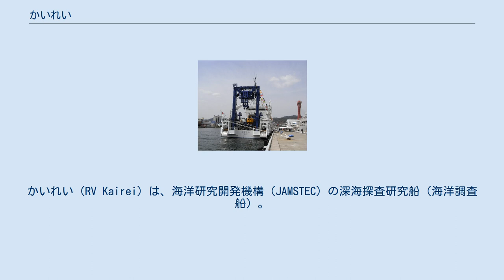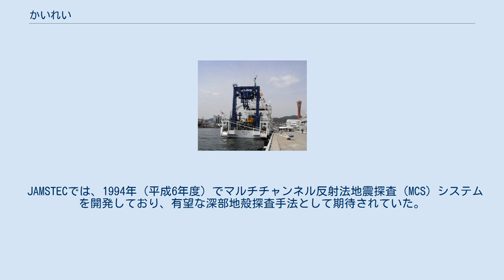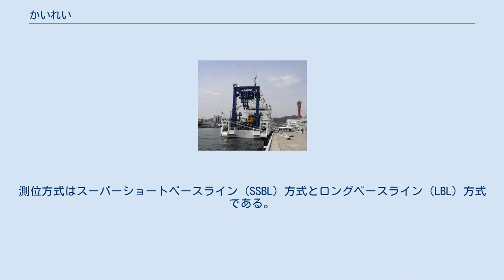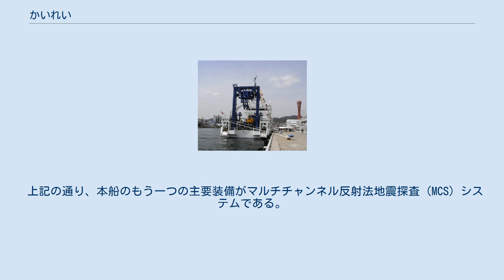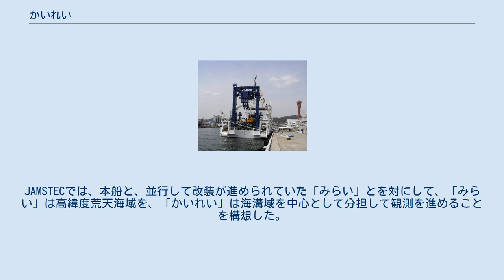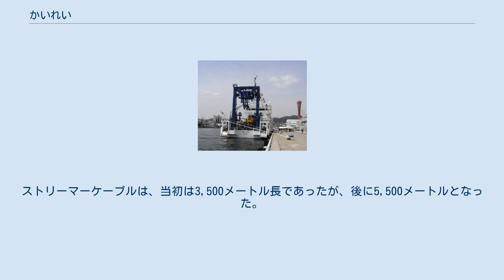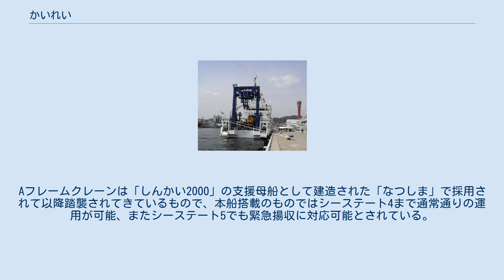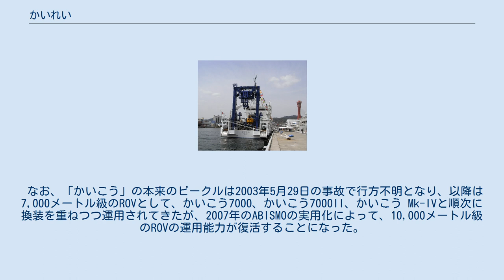かいれい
かいれい（RV Kairei）は、海洋研究開発機構（JAMSTEC）の深海探査研究船（海洋調査船）。
運航・管理業務は日本海洋事業が委託を受けて行っている。
 1995年1月17日の阪神・淡路大震災を受けて、6月16日に地震防災対策特別措置法が成立した。
これに伴って、1996年（平成8年度）より科学技術庁の主導下に地震総合フロンティア研究がスタートした。
これは理化学研究所、宇宙開発事業団、核燃料サイクル開発機構、日本原子力研究所および海洋科学技術センター（JAMSTEC）において、これまでに蓄積された知見・技術を最大限に活かして集学的に地震学研究を進めていくというものであった。
JAMSTECは海底下深部構造フロンティア研究を分担しており、海底地下構造、とくにプレート間地震の震源やプレートテクトニクス的な重要点である海溝の探査が重要となった。
 JAMSTECでは、1994年（平成6年度）でマルチチャンネル反射法地震探査（MCS）システムを開発しており、有望な深部地殻探査手法として期待されていた。
また同年度では、有人潜水調査船「しんかい6500」の事前調査・救難用として10,000メートル級ROV「かいこう」が開発され、「よこすか」に搭載されていたが、ROVに頼らない救難手法の開発を受けて、海洋調査業務への投入が期待されていた。
これらの新装備のプラットフォームとして建造されたのが本船である。
 1995年（平成7年度）補正予算において、深海域の総合的な調査研究を行う深海調査研究船の建造が認められたことから、JAMSTECでは、深海開発技術部を中心として「深海調査研究船建造プロジェクトチーム」を発足させて検討に着手した。
同年10月には川崎重工業と建造契約を締結、1996年2月に起工式が行われた。
 後方からの船影 設計面では、「よこすか」を基本としつつ、その運用実績を踏まえて全面的に改良が施された。
水線下の形状はほぼ同一であるが、作業性を重視して短艇甲板が貫通甲板とされたことから、船型は2層の全通甲板を備えた長船首楼型とされている。
また船首はバルバス・バウ、船尾はトランサム型が採用された。
 「よこすか」の運用実績を踏まえて、居住区画は機関室前部の第2甲板上および上甲板上の4層の甲板に配置されている。
長期間連続の調査となることから、研究員・部員ともに、すべて1人部屋ないし個室4人部屋（談話スペースのみ共通、寝所は個室）配置とされている。
また調査中の交通の便を考慮し、標準サイズのラックを持った状態でもスムーズに船内を歩けるよう、通路の幅は120センチに拡げられた（「よこすか」では80センチ）。
 主機関としては4サイクルディーゼルエンジン2基を備えている。
「よこすか」と同様、音響機器への悪影響を防ぐために水中放射雑音の低減策を講じている。
主機関や減速機、エアガンなどは防振ゴムによって支持されており、防振支持をしている機器と配管との取り合いはフレキシブルジョイントとされた。
これら機器室付近の船底外板などにはエポキシ樹脂系の塗布型制振材が施行された。
またプロペラのキャビテーションによる雑音を低減するため、スキュード・プロペラとするとともに多翼化・大径化・低回転化がはかられている。
なお、特にROVの着水揚収時などには精密な操船が求められる性格上からバウスラスタを装備、操縦装置をジョイスティック化した。
ただし自動船位保持装置（DPS）は搭載されず、簡易型の「KIKUSU」が搭載されたものの、基本は手動運用であるため、24時間のオペレーションには非対応となっている。
 本船では、下記のROV「かいこう」の運用能力が重視されたことから、測位・地形調査システムを中心として潜航支援システムが構築されている。
測位用としては電波航法装置と音響航法装置が搭載された。
電波航法装置は、GPSおよびディファレンシャルGPS、ジャイロコンパス、ドップラースピードログなどからの情報を統合処理することによる高精度測位機能を備えるとともに、あらかじめ設定された計画航路との比較によりオートパイロットを制御して、自動航行機能も有している。
特にディファレンシャルGPSの導入は、従来のシステムと比して測位精度が一桁以上向上したと評された。
一方、音響航法装置は、海底に設置されるトランスポンダと「かいこう」搭載のレスポンダ、船底の送受波器アレイ、船上処理装置で構成されている。
測位方式はスー...